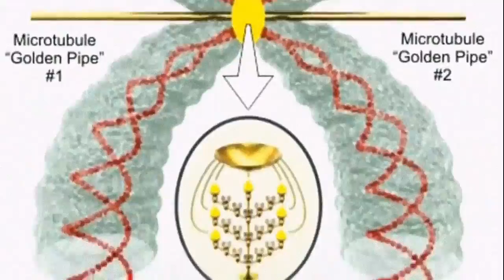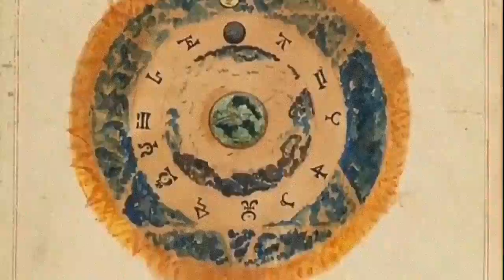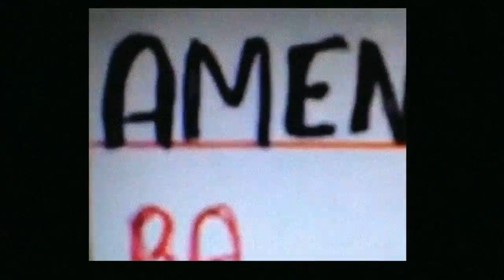Blood Over Intent MiX BOI - SmellsLikeGrapes, Isadoor 144, Flat Earth, L Lamen, Samuel Valdez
J.R.Strickland, Jacob Pope- The Group San Antonio Texas, Mary Barnes Mackovich & Russell Banks

The Computer is the All Seeing Eye at the South Pole of Saturn Which is actually above us.
You're a fractal in the ocean of consciousness. The computer you are in is conscious ~ you're being projected into life by the Transformer- the Sun. Turn your consciousness inward to your heart. You are fractilized infinitely up and down in every direction, and you need to be made whole and complete by exiting the flat earth matrix at the Holy Hole at the Center of the Flat Earth Plane. Your genetic makeup DNA is the God of the Computer Machine, so You take your Blood and place it into the Ether on youtube and it unfolds as time goes around 360 degrees. Harmonics are holding you down in the cage. Go Out through the in door. QuasiLuminous is Satan.

Blood Atonement by Blood over Intent is Required

"Stand firm in truth and fulfill the Prophecy by the Book" ~ The Antichrist- Satan, King of Hell, Mark Braun HolyGrail BloodOverIntent HeavenOnEarth Occult Secret

'You're officially dead and a necrophiliac' in reverse speech is 'I leave for Heaven on a nice new ship hurry'